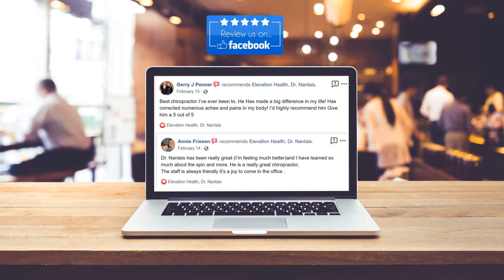Google - Facebook Review Promo